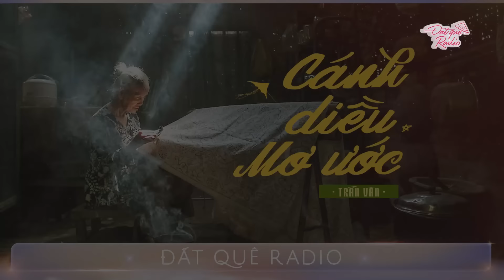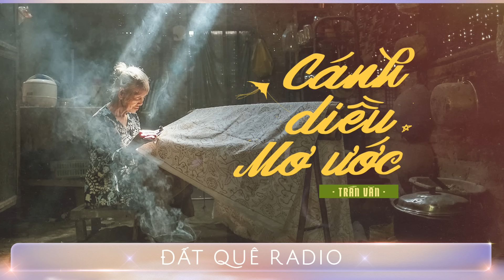Truyện ngắn CÁNH DIỀU MƠ ƯỚC - Ký ức tuổi thơ về người bà yêu quý | Hoàng Uyên diễn đọc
Mời quý thính giả thưởng thức truyện ngắn CÁNH DIỀU MƠ ƯỚC qua phần thu thanh và diễn đọc của Hoàng Uyên - Đất Quê Radio.
Câu chuyện là kí ức tuổi thơ của Bình về bà nội của mình. Ngày đó cha mẹ đi làm ăn xa để hai anh em Bình – An ở nhà với nội. Nhờ nội yêu thương, nuôi nấng mà hai anh em đã nên người dù trải qua không ít khó khăn, biến cố.
Tác giả: TRẦN VĂN
☀  Theo dõi facebook tác giả:
➥ Qua tài khoản Vietcombank 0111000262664  - Tran Hoang Uyen
➥ Qua ví điện tử Momo: 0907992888
© Bản quyền video này thuộc về ĐẤT QUÊ RADIO